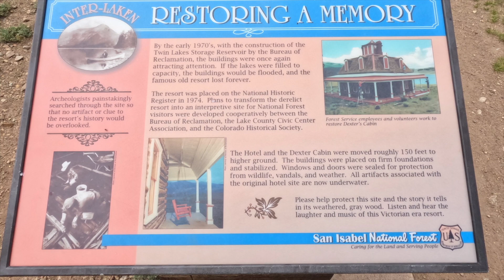Warming Up For Hope Pass -Day 1 Collegiate West 1-2 - Day Before Eddyline and 10th Mountain Tasting.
Join us for the most beautiful hike we have been on, even if it takes us three days are rigorous hiking on the Colorado Trail.  Our team starts at Twin Lakes, Colorado and begins their accent up Hope Pass in preparation to tasting 10th Mountain Rye Whiskey and Eddyline Epic Day IPA on the following day.

Total hiking for day one: approximately 8 miles out of 37 miles for the total hiking trip.

Best dispersed camping spot of Collegiate West 1 - Twin Lakes at beginning of segment (can park and camp or hike in 2/10s of a mile in for better spots) and mile marker 6.8 of segment (alpine lake at tree line, campsite featured in video).

0:00 Start

1:02 Information On Collegiate West 1-2 Of The Colorado Trail

3:54 Information On Eddyline Brewing

4:35 Information On 10th Mountain Distillery

5:39 Start Of Hike At Trailhead By Twin Lakes

8:49 Panoramic Views Before Hope Pass And Dispersed Campsite

The Colorado Trail Foundation Website (the datebook is essential here, there is no dedicated AllTrails map for this hike to my knowledge).

Interlaken Trail (puts you at the start of Collegiate West 1 and great dispersed camping at Twin Lakes).

Hope Pass via Willis Gulch (alternative starting point for Hope Pass and camping at alpine lake featured in video).

Eddyline Brewing (first tasting in Day Two video that will be out soon).

10th Mountain Whiskey and Spirits (second tasting in Day Two video that will be out soon).